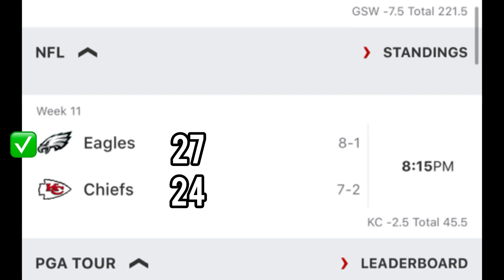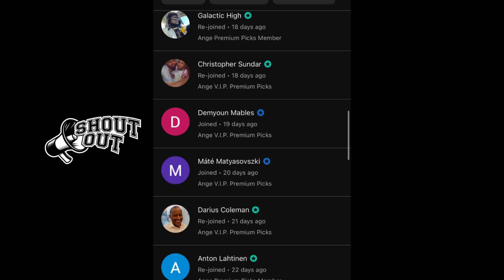NFL Predictions Today! 11/20/23 FREE PICKS and Betting Tips! Chiefs Vs Eagles | Week 11